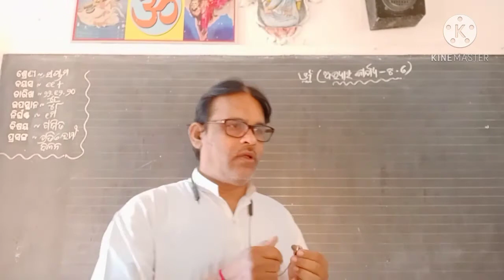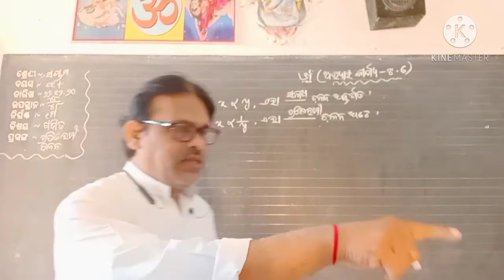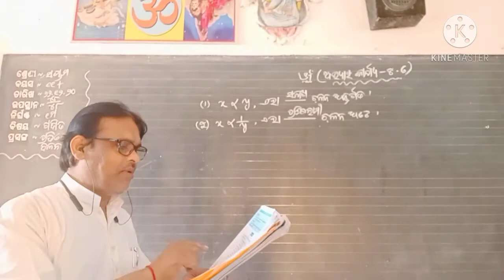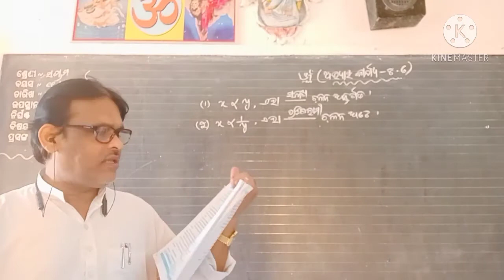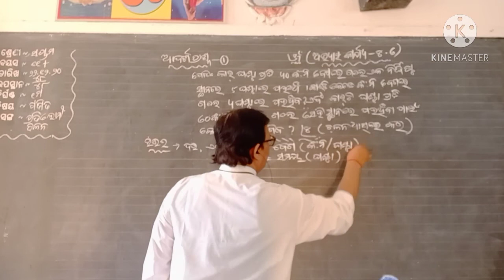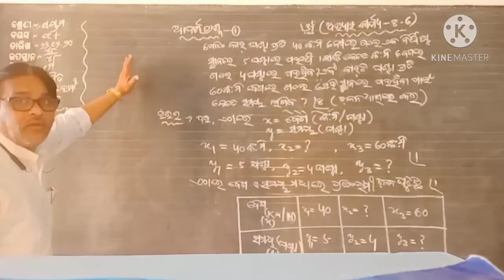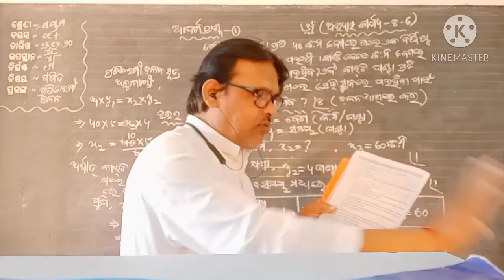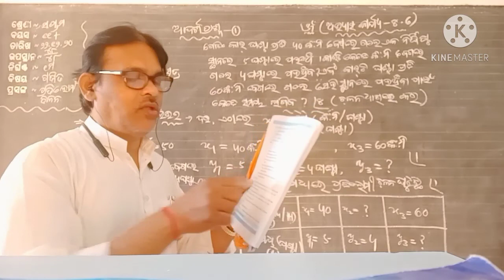ପ୍ରତିଲୋମୀ ଚଳନ (ଭାଗ -3)(ସପ୍ତମ ଶ୍ରେଣୀ )🌹